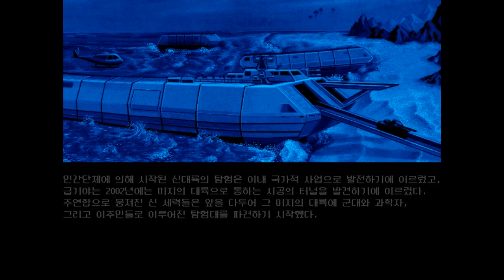Tartarus - 타르타로스 (Softry) (Seemac) (Deka Team) (Dosbox) (1996)